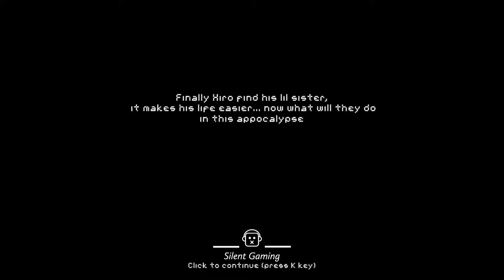Pillow City Revelation - Part II - First time playing!! | No commentary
No annoying chatting, just playing.

Part of the logo by Kiran Shastry, IN